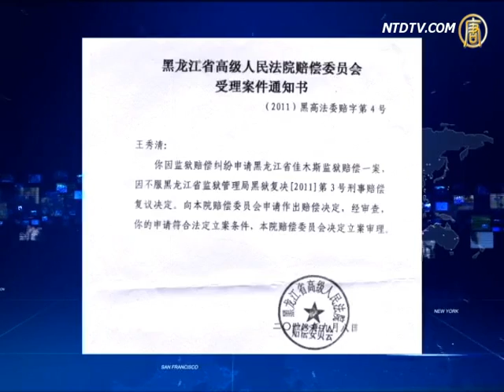亲人狱中冤死 妻子上告反被劳教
黑龙江省伊春市法轮功学员秦月明今年2月在佳木斯监狱中被折磨致死后，他的妻子王秀青和女儿起诉佳木斯监狱，经过几个月的上告，当地法院表示立案。然而就在即将开庭之前，她们被当地警察绑架，现在王秀青被劳教，小女儿被关押。

秦月明2月26日被迫害致死后，他的妻子和两个女儿赶到监狱，看到了秦月明伤痕累累的遗体。

佳木斯监狱监狱长、监区区长等主要责任人，称秦月明"正常死亡"，但拒绝提供死亡证明，并提出出钱私了。秦月明的家属对狱方的解释提出怀疑，并聘请律师起诉佳木斯监狱。但律师在进行案件调查时，受到了狱方的阻扰。

几个月来，秦月明的家人奔波于佳木斯和哈尔滨两地的检察院、法院、省监狱管理局、人大等部门，要求当局依法赔偿、追查凶手。可是，8月24日，黑龙江省监狱管理局做出秦月明"正常死亡不予赔偿"的决定。

9月1日，秦月明的家属上告黑龙江省高级法院，法院赔偿委员会承诺在三个月内对此案进行审理。可是离开庭还不到一个月，王秀青与小女儿秦海龙，突然被警察绑架。

据悉，秦月明被当局迫害致死的消息传到家乡，熟悉他的人都感到震惊与悲愤。

据秦月明家乡的乡亲反映，秦月明在当地名声很好，曾自己一人数十天起早贪黑，为家乡修了一条一百多米长、四米宽的路。

现在，王秀青被当局判劳教一年半，秦海龙还在关押中。

新唐人记者岳清、邵泓综合报导。

其他推荐:
《神韵》《SHEN YUN》